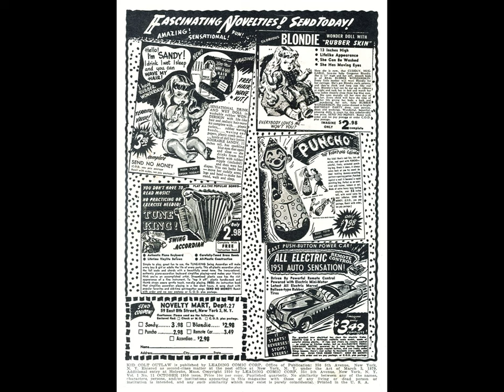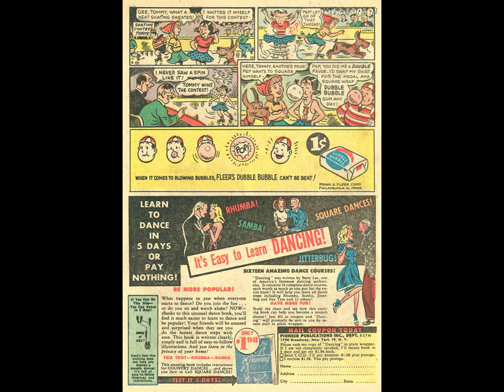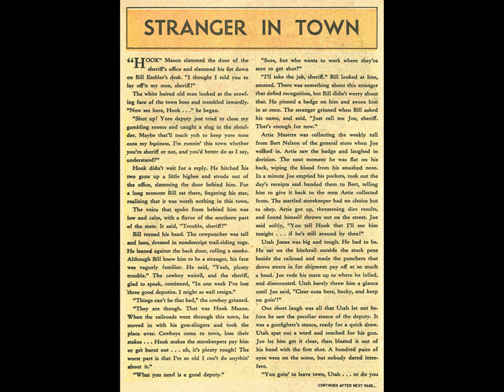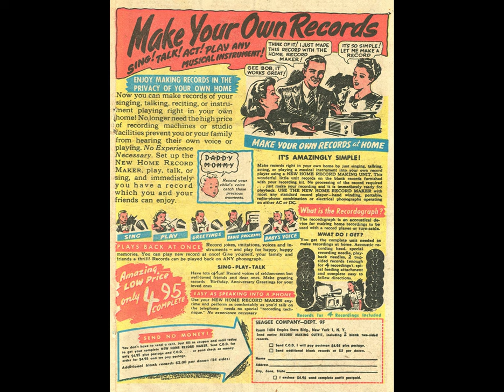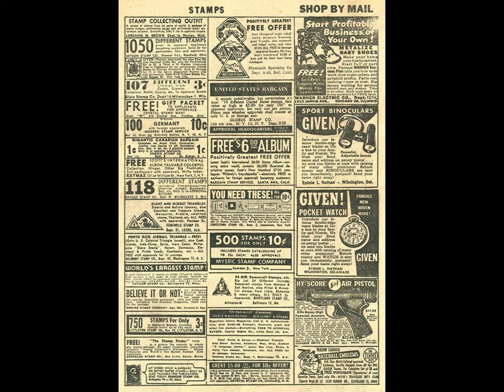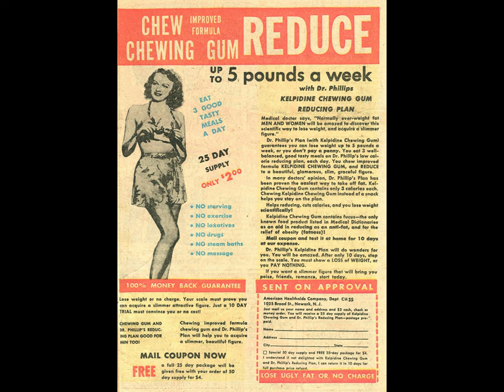Kid Colt Outlaw 011 comic book